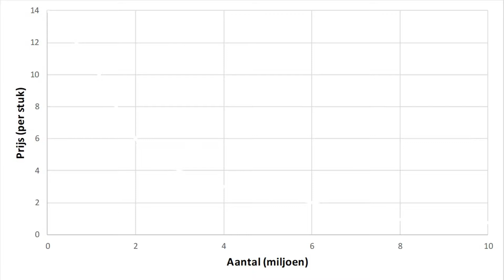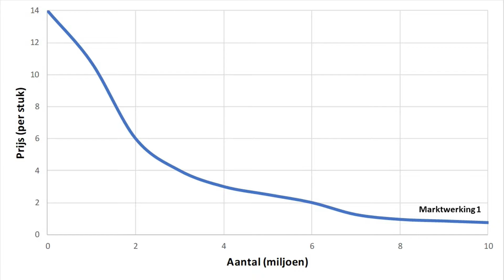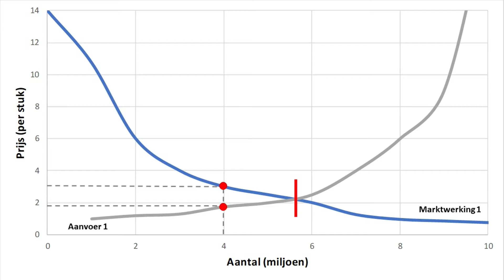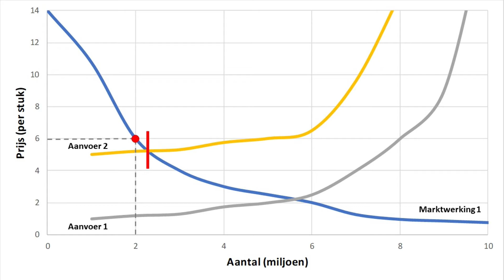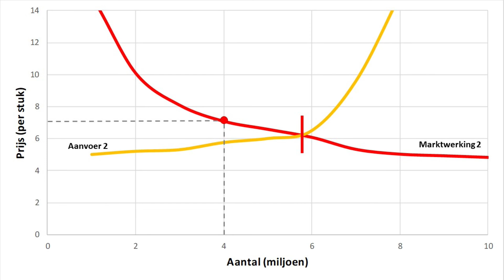Enorme prijsstijgingen in juli 2021 | Bereid je voor op een heftige inflatie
De prijzen van levensmiddelen en andere producten gaan in juli 2021 enorm stijgen. Bereid je voor op een heftige inflatie.